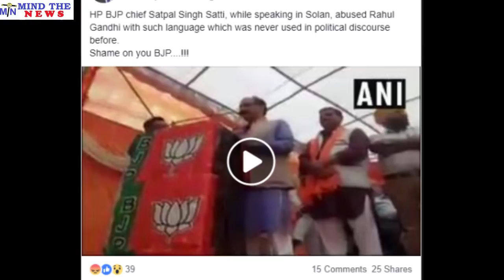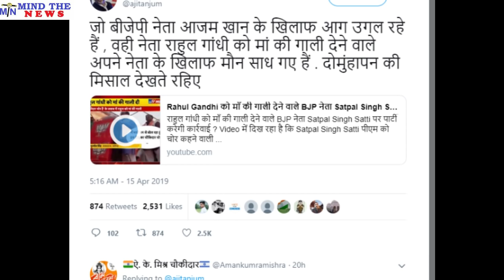अभी 5 मिनट पहले आयी इस ख़ास खबर ने ModiSarkar और BJP को हिला कर रख दिया. आज दोपहर की जरुरी खबर.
Please also watch: "Narendra Modi's Brother Kaplesh Bhatia Exposed Him, Modi PM बनने के लायक नहीं,कपलेश भाटिया vs Modi।"